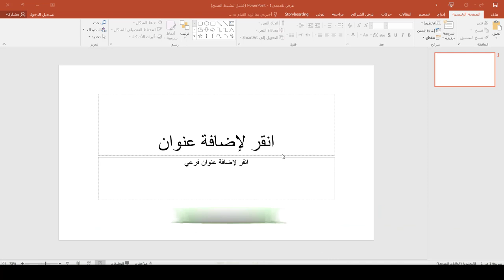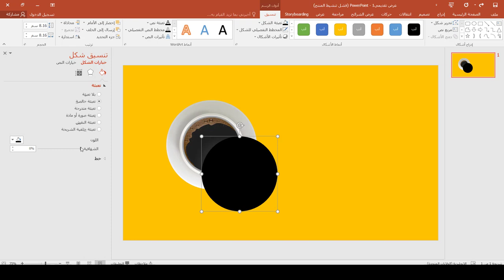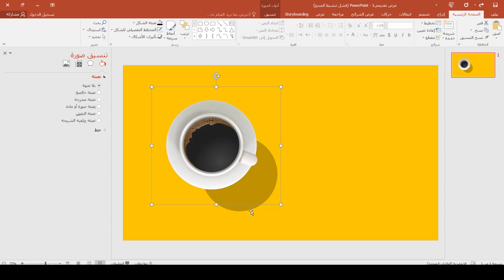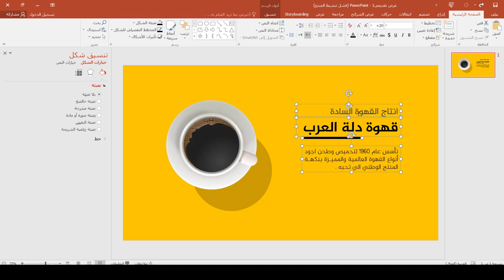كورس تصميم الانفوكرافيك على برنامج بوربوينت | انفوكرافيك 15 | دلة العرب للقهوة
طريقة الانضمام لمنصة عالم بهاء الاحترافي التعليمية